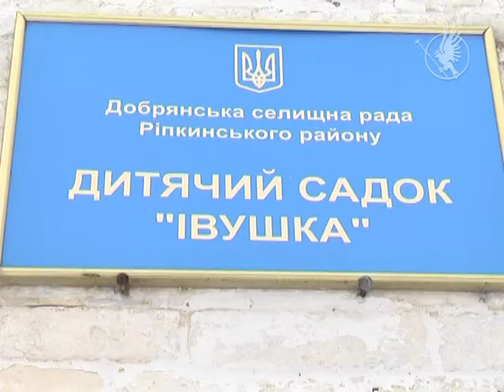Добрянка потопає в снігу | Телеканал Новий Чернігів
Найбільш болючі проблеми добрянці озвучили на зустрічі з керівником громадської приймальні народного депутата України Максима Микитася.